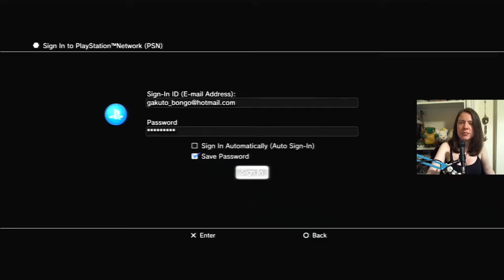Gakuto_Bongo Plays Lightning Returns: Final Fantasy XIII - Pt. 42